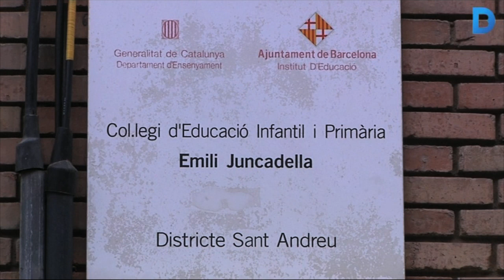75 anys de l'escola Emili Juncadella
L'escola Emili Juncadella, de Navas, està d'enhorabona. Aquest curs escolar celebra 75 anys. De fet, el primer document de l'escola, una acta del primer claustre del professorat, data d'octubre de 1939. A més, tot i que la direcció del centre no té constància documentada, es creu que en la Segona República ja funcionava com a centre educatiu sota el nom de Pi i Margall. L'equipament, situat sempre en el mateix emplaçament, està molt arrelat al barri degut a la seva llarga tradició educativa. Més informació